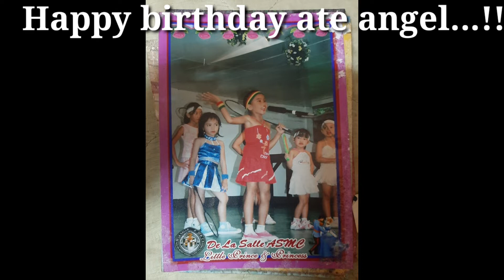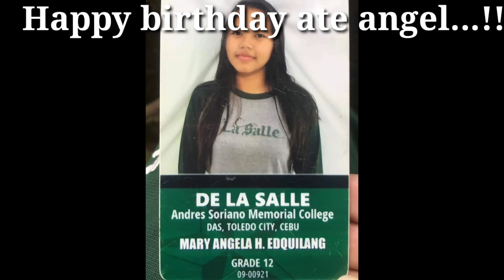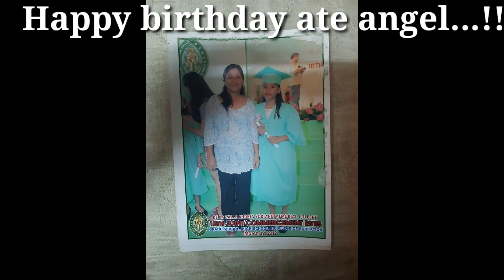ang palangga kong bunso happy birthday ate angel, 💖 godbless to you always i love you nak..❤ 😍 💖